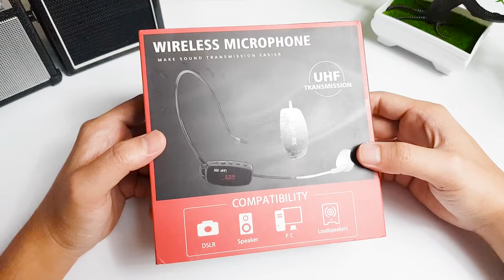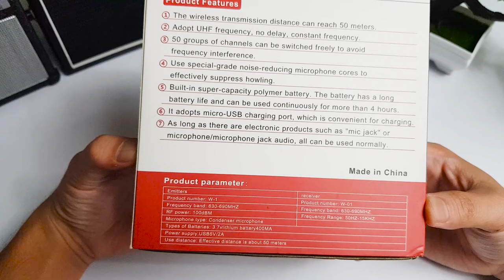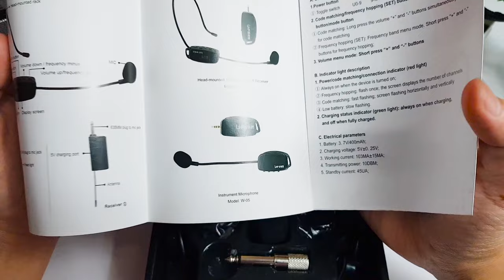Microphone Wireless Untuk IMAM MASJID dengan Harga Sangat Bersahabat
Mau Subrek Silahkan ga Subrek Silahkan yang Penting Jangan Lupa Sholat dan Makan